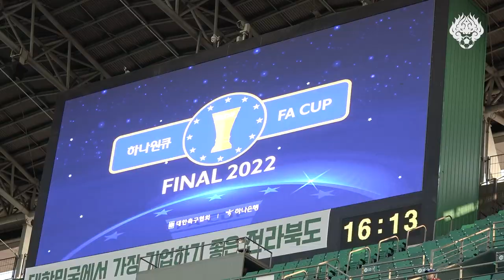2022 FA컵 준우승 시상식 현장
지난 10월 30일 전북과의
2022 FA컵 결승 2차전 경기 후
FC서울의 준우승 시상식 영상입니다.